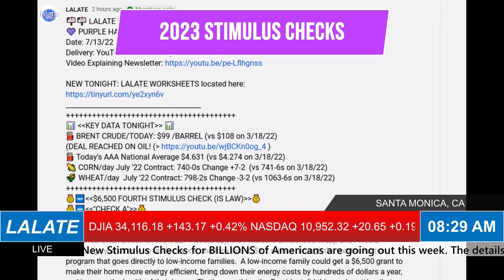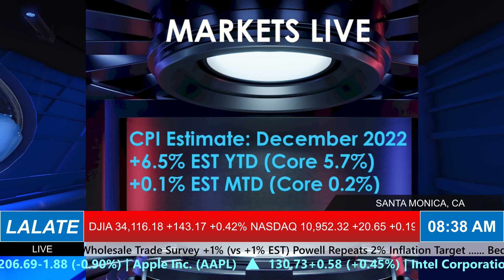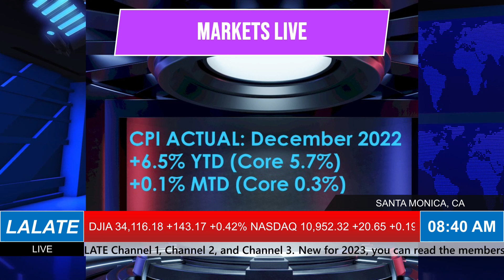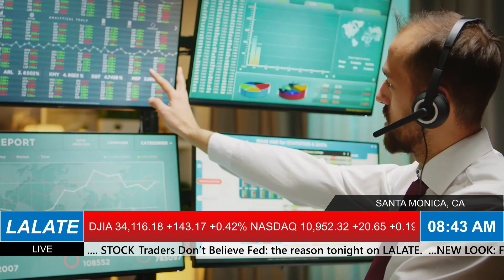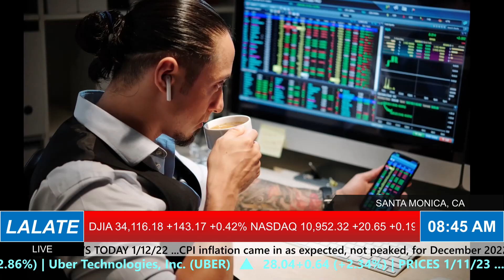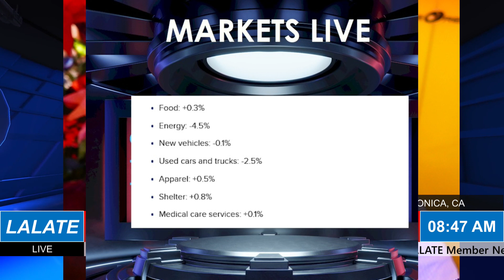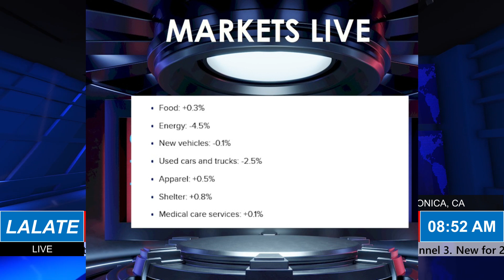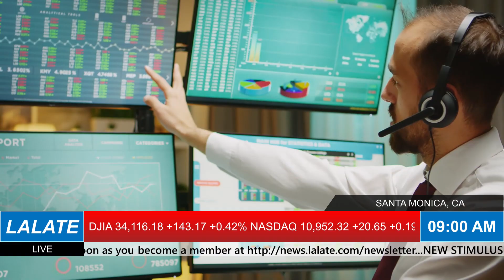2023 STIMULUS Checks COMING! + HOW TO GET 2023 STIMULUS CHECKS MONTHLY!! 🌞 EARLY MORNINGS LALATE 🌞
Enjoy watching this video from LALATE entitled 2023 STIMULUS Checks COMING! + HOW TO GET 2023 STIMULUS CHECKS MONTHLY!! 🌞  EARLY MORNINGS LALATE 🌞

0:00    Intro:  Stimulus Check
1:00 STIMULUS CHECK UPDATE
2:00 SECOND STIMULUS CHECK
3:00 THIRD STIMULUS CHECK
4:00 FOURTH STIMULUS CHECK
5:00 FIFTH STIMULUS CHECK